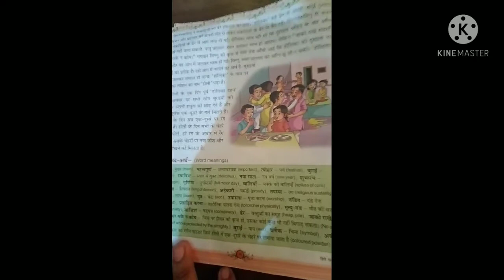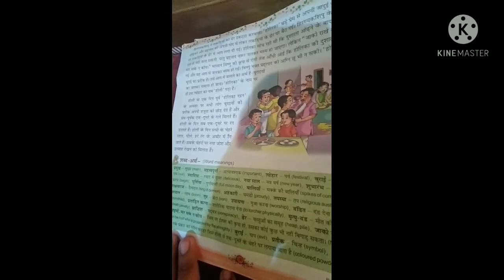HINDI LECTURE VIDEO CLASS IV